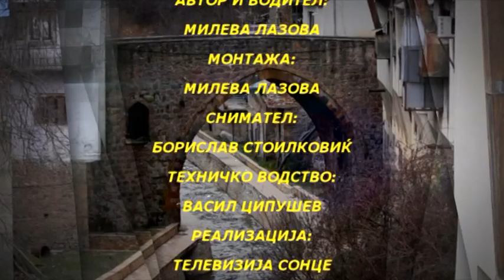ISKONSKI DUMI ILIJA AMPEVSKI AMPE